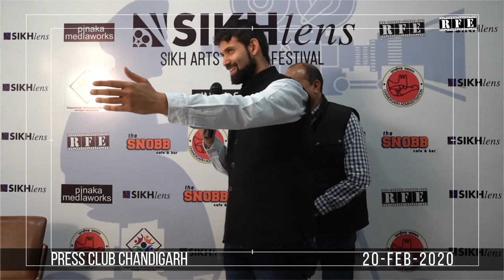Sikhlens Chandigarh Press Conference | Vivek Atray, Ojaswwee, Bicky Singh | SAFF India | RFE TV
From the press conference pf Sikhlens: Sikh Arts & Film Festival 2020 (India Chapter) held at Press Club Chandigarh on 20th February 2020.